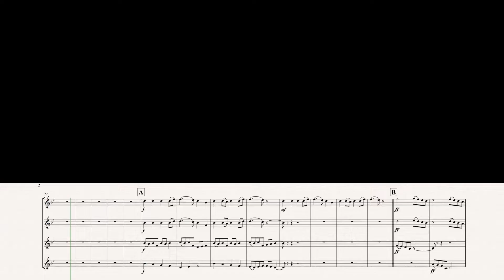trumpetteacher.ch Les anges dans nos campagnes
Arrangements pour 4 trompettes Bb et bande son